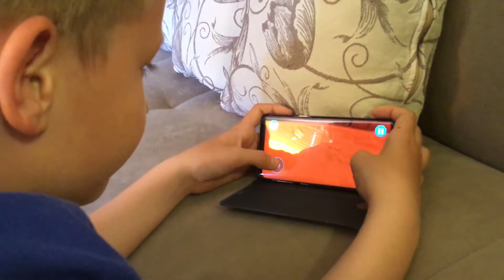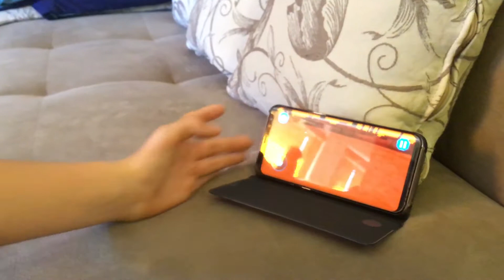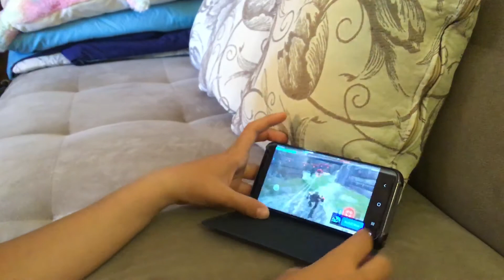Epic battle simulator